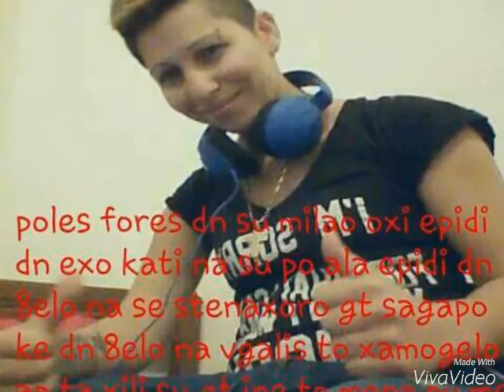DJ TILA cifteteli wreo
Remix by dj tila